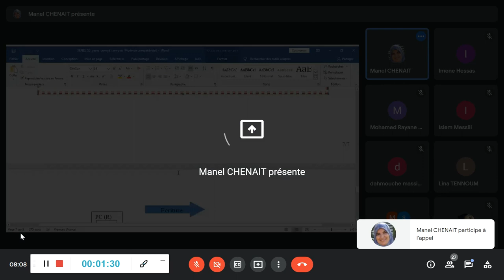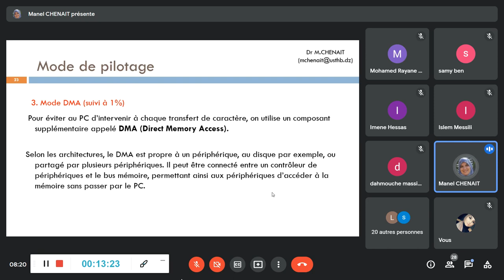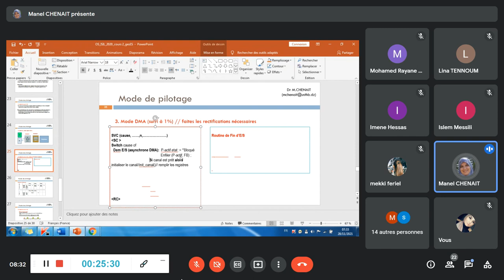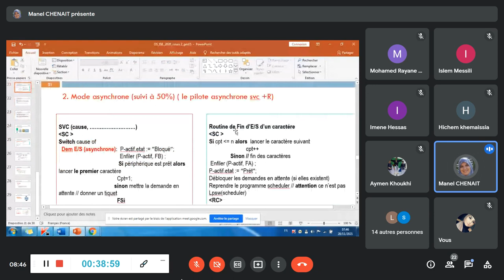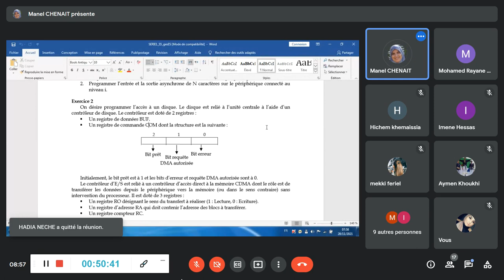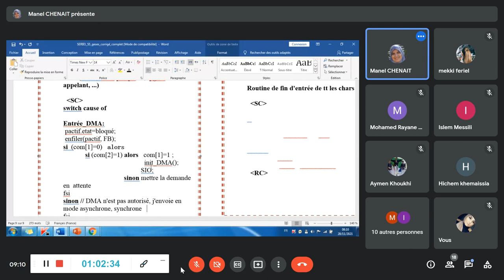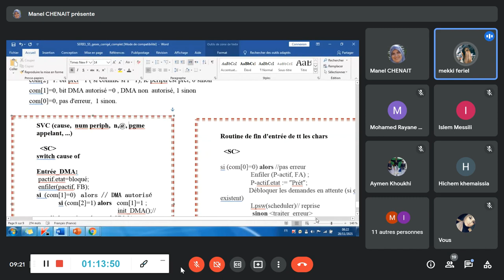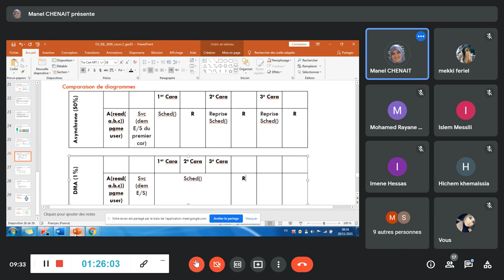Sys d'exploitation 28NOV2021